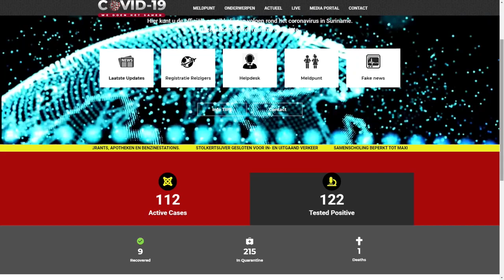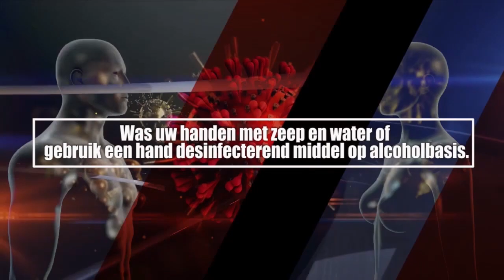ATV COVID 19 UPDATE 08 JUNI 2020